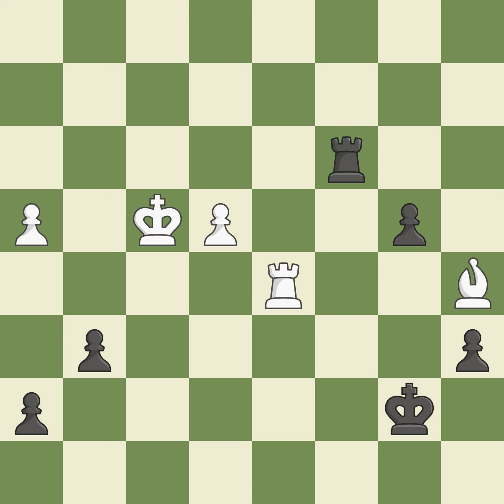Queen's Gambit Declined: Chigorin Main Line 4.cxd5 Bxf3 5.gxf3Event: Czech GM Open A Site:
Queen's Gambit Declined: Chigorin Main Line 4.cxd5 Bxf3 5.gxf3Event: Czech GM Open A Site:Pardubice CZE Date:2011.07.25 Round:4.61 White:Meskovs N. Black:Biolek R1. Result1-0 ECOD02 WhiteElo:2273 BlackElo:2409 PlyCount107 EventDate:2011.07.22 EventRound:s9 EventCountryCZE SourceMark Crowther SourceDate:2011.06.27 White:TeamUnited States Black:TeamIsrael White:TeamCountryUSA Black:TeamCountryISR